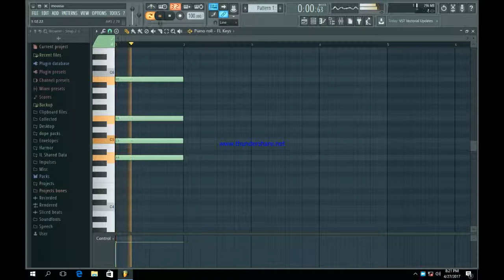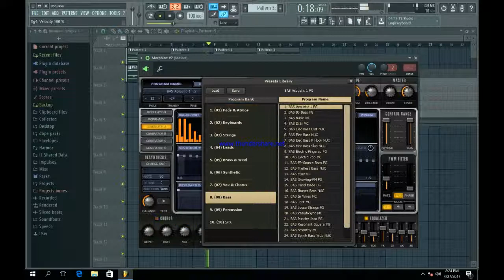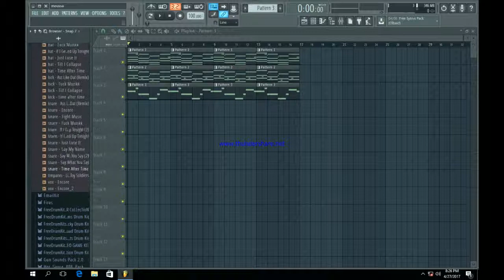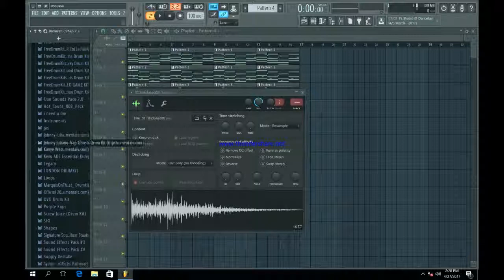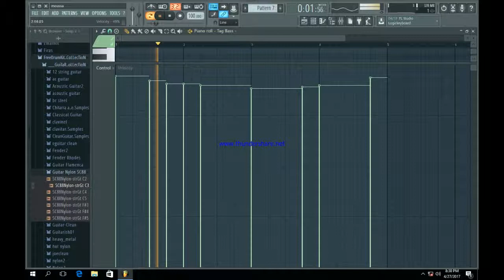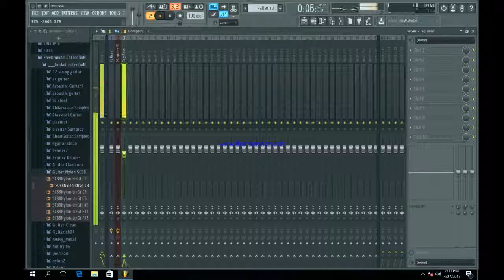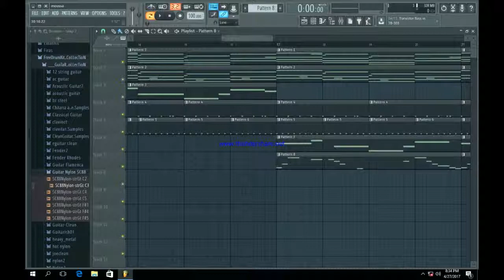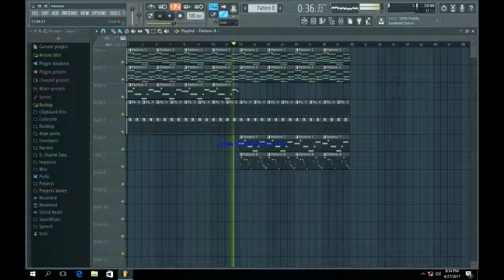How To Make a Kendrick Lamar Type Beat (FL Studio Tutorial)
Kendrick: Kendrick Lamar Duckworth (born June 17, 1987) is an American rapper and songwriter. Born and raised in Compton, California, he embarked on his musical career as a teenager under the stage name K-Dot, releasing a mixtape that garnered local attention and led to his signing with indie record label Top Dawg Entertainment (TDE). He began to gain recognition in 2010, after his first retail release, Overly Dedicated. The following year, Lamar independently released his first studio album, Section.80, which included his debut single, "HiiiPoWeR". By that time, he had amassed a large Internet following and collaborated with several artists in the hip hop industry, including The Game, Snoop Dogg and Busta Rhymes.

His major label debut, good kid, m.A.A.d city, was released in 2012 by TDE, Aftermath and Interscope Records to critical success. It debuted at No. 2 on the US Billboard 200 chart and was later certified platinum by the Recording Industry Association of America (RIAA). The record contained the top 40 singles "Swimming Pools (Drank)", "Bitch, Don't Kill My Vibe", and "Poetic Justice". Lamar won his first Grammy Award for "i", lead single from his critically acclaimed third album To Pimp a Butterfly (2015). The album drew on free jazz, funk, soul, and spoken word, debuted atop the charts in the US and the UK, and won the Grammy Award for Best Rap Album at the 58th ceremony. In 2016, Lamar released untitled unmastered., a collection of unreleased demos that originated during the recording sessions for Butterfly. He released his fourth album DAMN. in 2017; its lead single "Humble" topped the Billboard Hot 100.

Lamar has received a number of accolades over the course of his career, including seven Grammy Awards. In early 2013, MTV named Lamar the number one "Hottest MC in the Game", on their annual list.[1] Time named Lamar one of the 100 most influential people in the world in 2016.[2] Aside from his solo career, Lamar is also known as a member of the West Coast hip hop supergroup Black Hippy, alongside his TDE label-mates and fellow South Los Angeles-based rappers Ab-Soul, Jay Rock and Schoolboy Q.

Contents  [hide]
1 Biography
1.1 1987–2003: Early life and education
1.2 2004–09: Career beginnings
1.3 2010–11: Overly Dedicated and Section.80
1.4 2012–13: good kid, m.A.A.d city and controversies
1.5 2014–16: To Pimp a Butterfly and untitled unmastered.
1.6 2017: Damn.
2 Artistry
2.1 Influences
2.2 Musical style
3 Accolades
4 Personal life
5 Discography
6 See also
7 References
8 External links